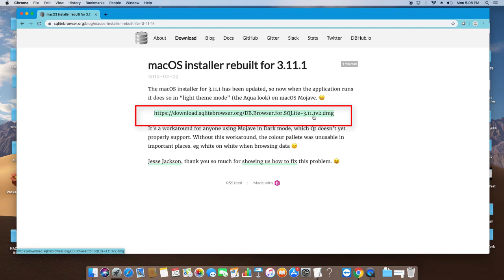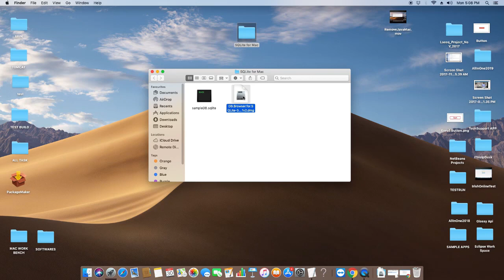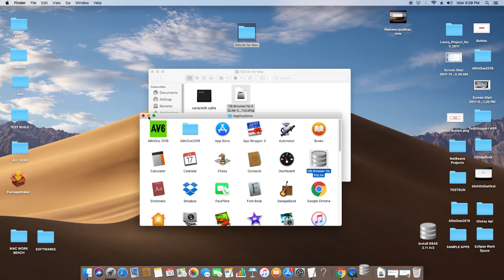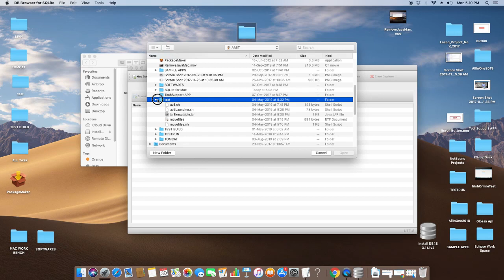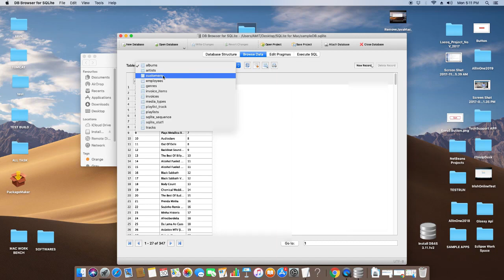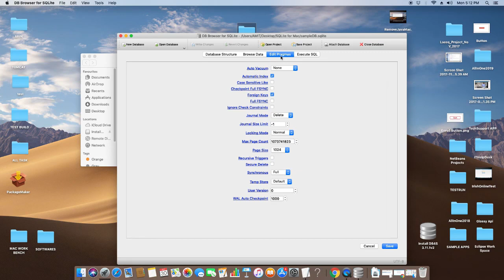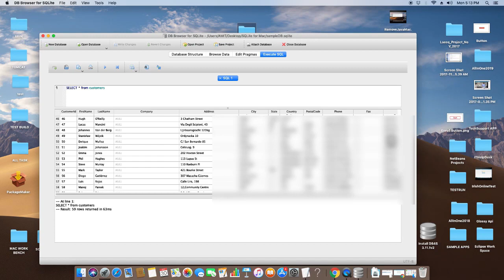Sqlite Browser Installation on Mac OS X Mojave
In this video tutorial, you will learn about the SQLite browser download and installation process. I have explained the important component inside the SQLite browser with an example. If you are beginners then please watch the complete video up to end for a better understanding of whole concepts.